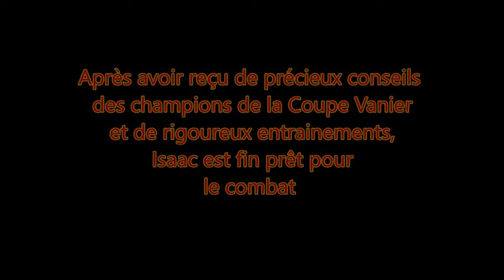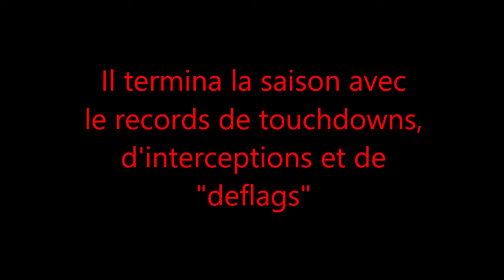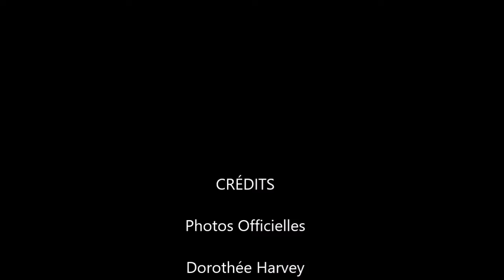2017 Isaac Football Mini Rouge et Or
CREDITS:

Official pictures:

Dorothée Harvey

Until your Engine Stops - TecknoAXE.com

Extreme Music - Combat Ready - TecknoAXE.com

Clips & Video Editing: Papa Jean-Luc Bédard

Many thanks for the Laval Rouge-et-Or Football Organization and mainly to the cheerful players who give back to the youth.